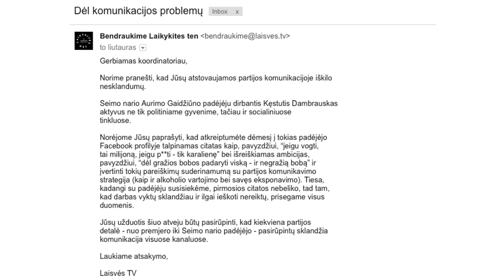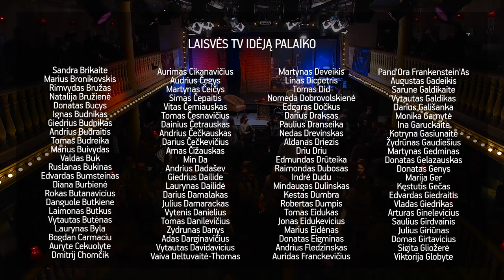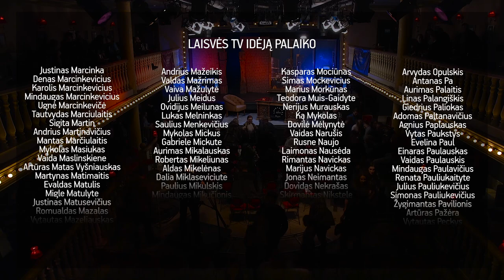Laikykitės Ten su Andriumi Tapinu - S01E17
17-ajame "Laikykitės ten" epizode dienos šviesą išvysta naujutėlaitė rubrika "Koordinatoriaus naujienos", kurios herojus šįsyk - Seimo nario Aurimo Gaidžiūno padėjėjas Kęstutis Dambrauskas, nebijantis viešai pabrėžti savo aistros moterims. Pagrindinė laidos tema - pasiruošimas Lietuvos šimtmečio minėjimui. Buksuojantis ir neužtikrintas. Gal reikalai pasikeis prie naujosios kultūros ministrės? Svečiuose - Liana Ruokytė-Jonsson. Gero žiūrėjimo!